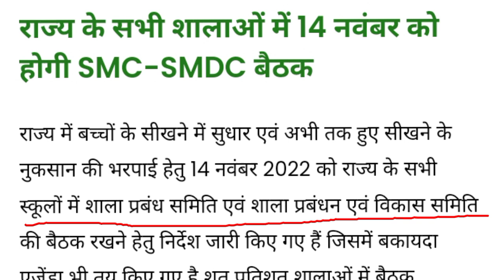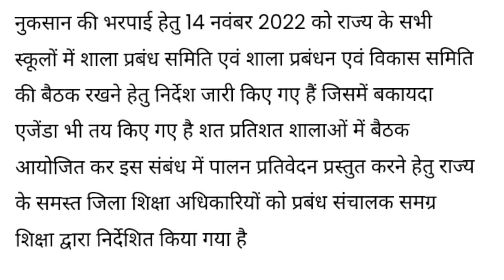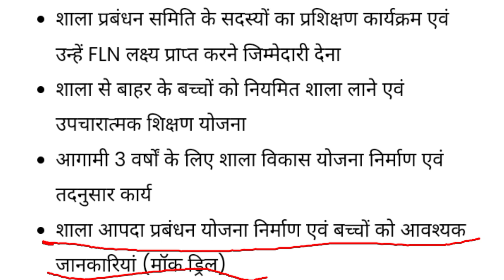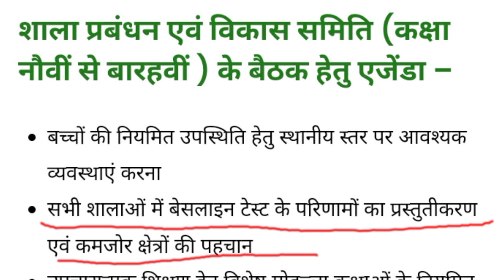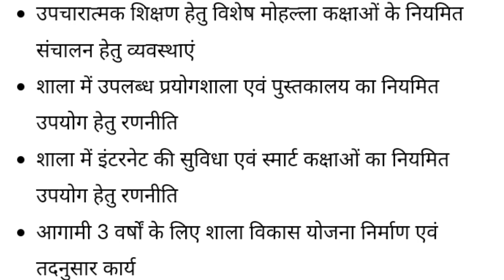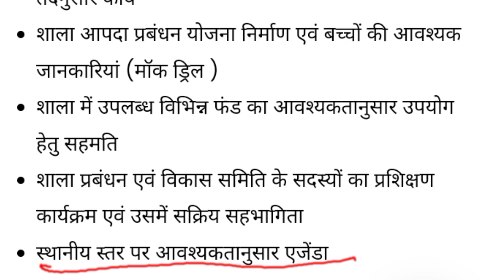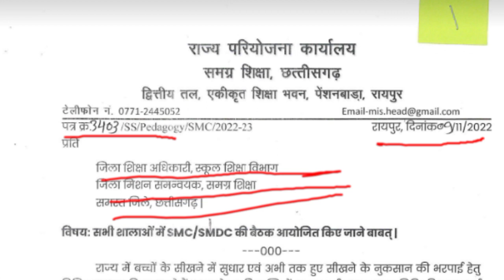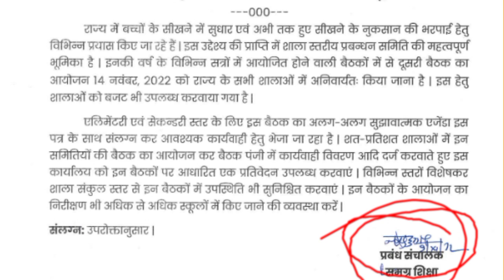SMC/SMDC बैठक#Youtube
यह वीडियो शाला प्रबंधन समिति को लेकर बनाया गया हैं जो सम्पूर्ण शाला में एक साथ होना है।इस वीडियो का उद्देश्य शाला विकास को लेकर होने बोली समस्या के समाधान से है।

SMC बैठक
SMDCबैठक
Viral